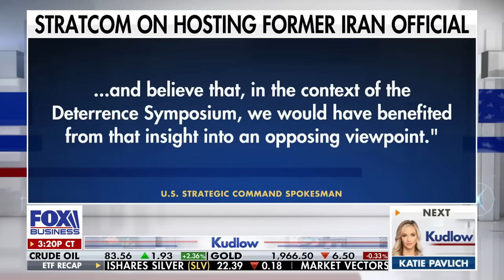This is an abomination: John Ratcliffe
Former Director of National Intelligence John Ratcliffe reacts to the military hosting a former Iran diplomat on 'Kudlow.'